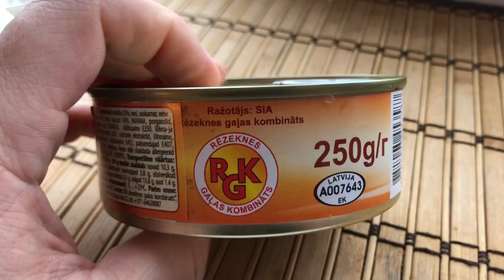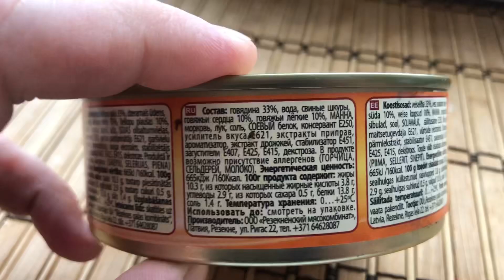Пробуем Тушенку из Латвии